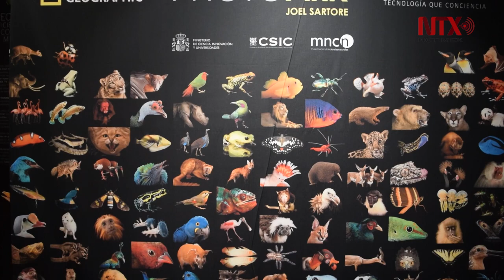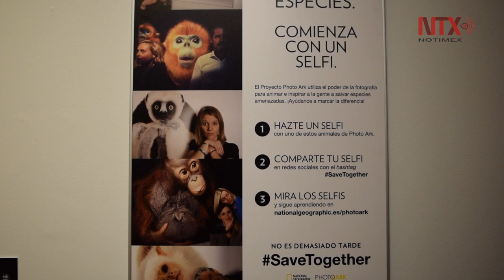Exposicion fotográfica invita a proteger especies animales en peligro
La exposición "PhotoArk", del fotógrafo de National Geographic, Joel Sartore, invita a crear conciencia sobre la importancia de proteger especies animales en peligro de extición